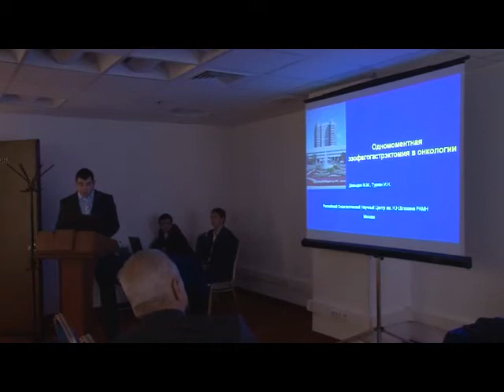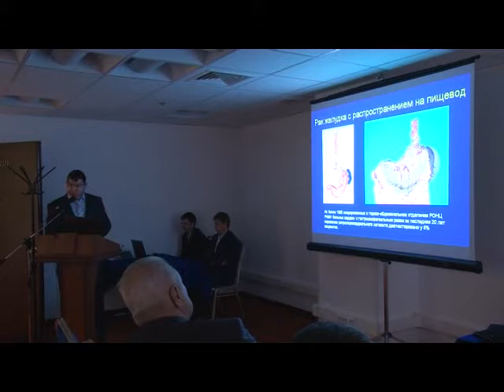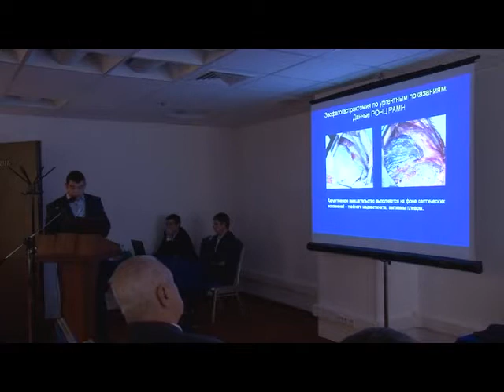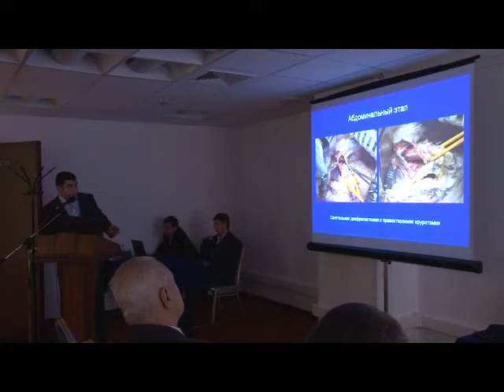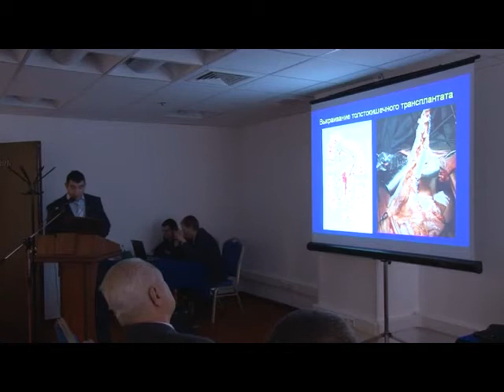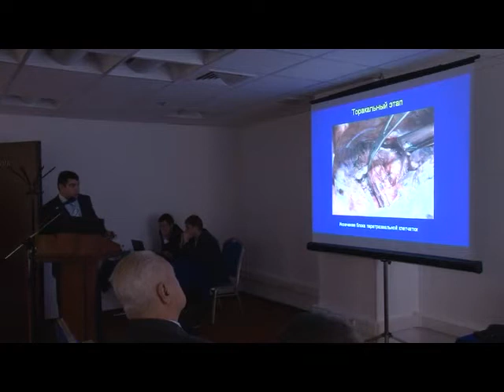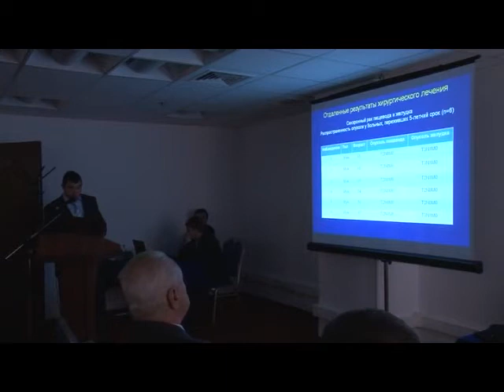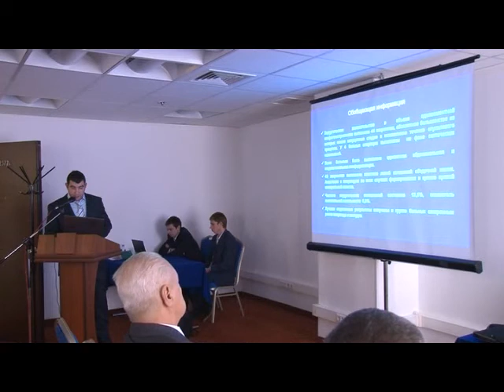Одномоментальная эзофагогастрэктомия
Одномоментальная эзофагогастрэктомия в онкологической клинике
М.М. Давыдов